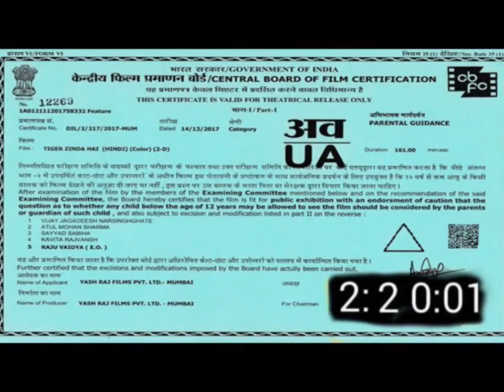Shahbaaz Qalandar | Nusrat Fateh Ali Khan | Lyrical Qawwali | NFAK Qawwali GaribNawaz-6666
Milad Raza Qadri | Chaand Taare | Official Video

Allah Hoo | Nusrat Fateh Ali Khan  | Beautiful Qawwali | Official Complete Version | OSA Islamic

shan shan shanla ilaha teri shan ya wahdahu full qawali nusrat fateh ali khan

You're Quires:

all qawwali
nusrat fateh ali khan ki kavvali
old qawwali
best qawwali
nusrat fateh ali khan all song

You're Quires:

rahat fateh ali khan ka new gana
nusrat fateh ali khan ka gana
satinder sartaj ka gana
shahrukh khan ka songs
arijeet singh new songs
jubin nautiyal ka song
jubin nautiyal hindi song

You're Quires:

ustad nusrat fateh ali khan tum ek gorakh dhanda ho
ustad nusrat fateh ali khan sad song
ustad nusrat fateh ali khan allah hoo

You're Quires:

nusrat fateh ali khan qawwali remix
nusrat fateh ali khan qawwali ya hussain ya hussain
nusrat fateh ali khan qawwali imam hussain
nusrat fateh ali khan qawwali slowed and reverb
nusrat fateh ali khan qawwali karbala
nusrat fateh ali khan qawwali allah hoo allah hoon
nusrat fateh ali khan qawwali hussain
nusrat fateh ali khan qawwali ali  maula ali maula ali dam dam
nusrat fateh ali khan qawwali ali mola
nusrat fateh ali khan qawwali remix bass boosted
nusrat fateh ali khan qawwali tum ek gorakh dhanda ho
nusrat fateh ali khan qawwali bass boosted
nusrat fateh ali khan qawwali sad

You're Quires:

nusrat
nusrat fateh ali khan songs
nusrat qawali
nusrat bukhari
nusrat remix
nusrat fateh ali khan sad qawali
nusrat fateh ali khan ki ghazal
nusrat bukhari majlis 2024
nfak
nfak remix
nfak qawwali
nfak slowed and reverb
nfak songs
nfak remix qawwali
nfak mashup
nfak ghazals
nfak status
nfak ya hussain
nfak sad qawali
nfak bass boosted
nfak best qawwali
nfak nusrat fateh ali khan
allah hu allah hu qawwali